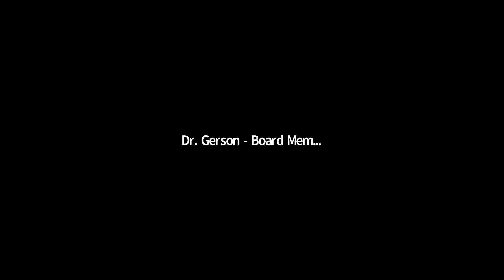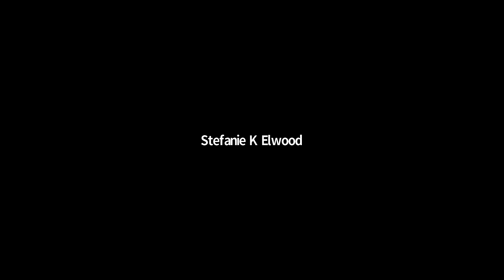TUSD Board Meeting 9 21 2020